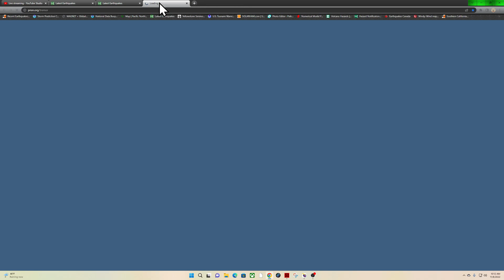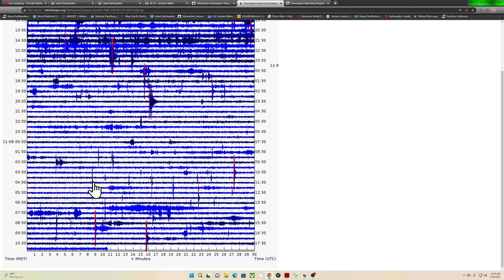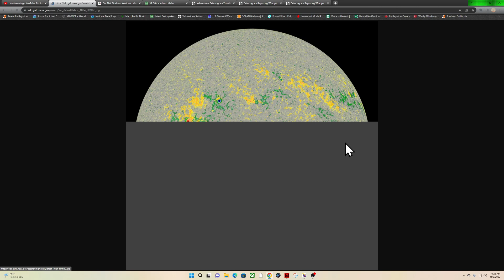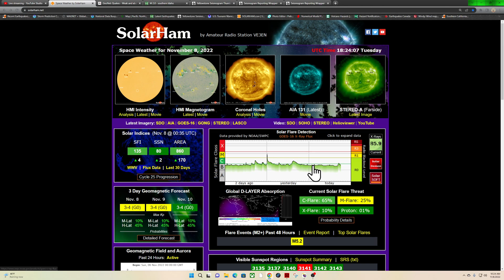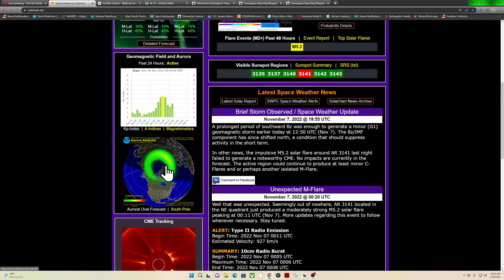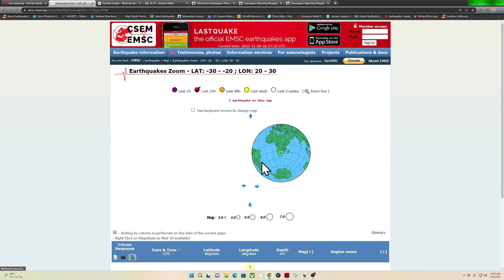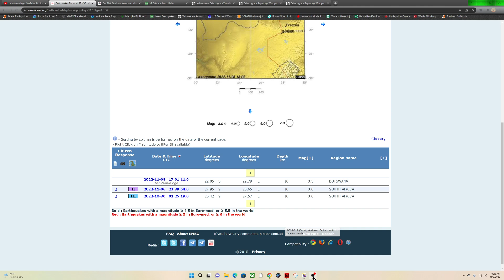5.0 Earthquake Cuba region. West Coast activity picking up. Tuesday 11/8/2022